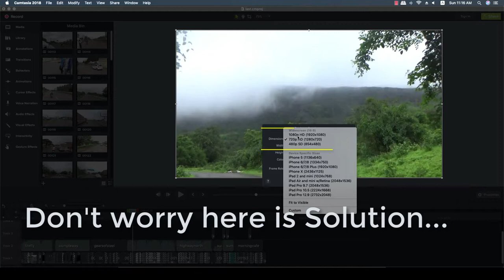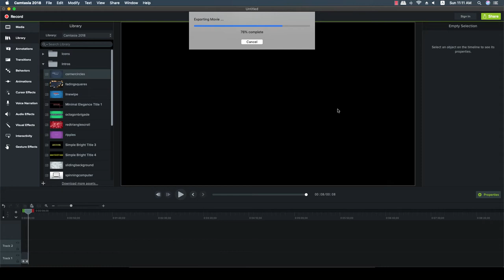One of the Quick Tip: How To Fix Camtasia 2018 Crashing while Rendering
How To Fix Camtasia 2018 Crashing And Render Errors

In this tutorial, we will be showing you how to fix Camtasia 2018errors and problems